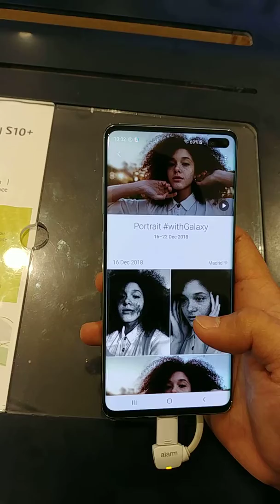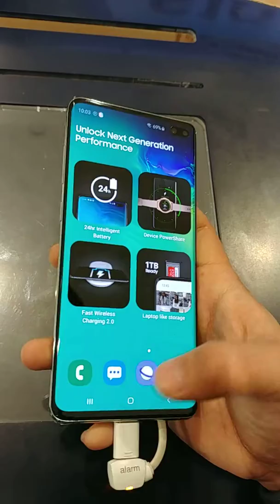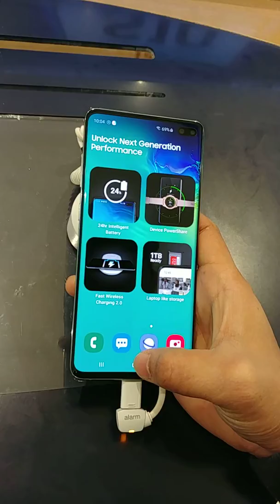GALAXY S10+ Review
Galaxy S10 Plus specs

Screen aspect ratio: 19:9.

Rear cameras: 12MP, 16MP, 13MP.

Front cameras: dual cameras.

Chipset: Exynos 9820/Snapdragon 855.

RAM: 8GB/12GB.

Storage: 128GB-1TB.